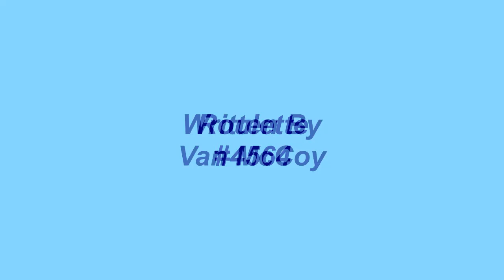Don't Fight It Baby - Anita Humes - 1964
Anita Humes was a member of The Essex who had several big hits in 1963 while the members served in the military. She also recorded as a solo from 1964 through 1967 on the Roulette Records label. Don't Fight It Baby, was a single released in 1964 on Roulette and written by Van McCoy.